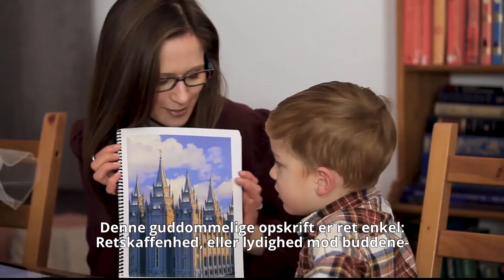Velsignelserne ved et retfærdigt liv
Ældste Gary E. Stevensom hjælper os til at værdsætte glæden og velsignelserne ved et retfærdigt liv.